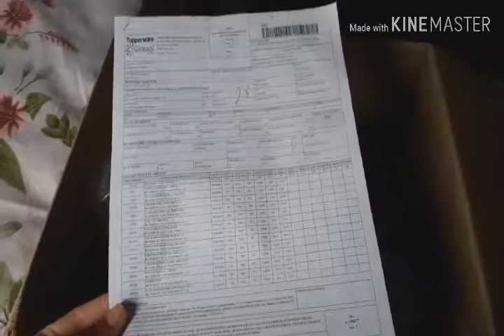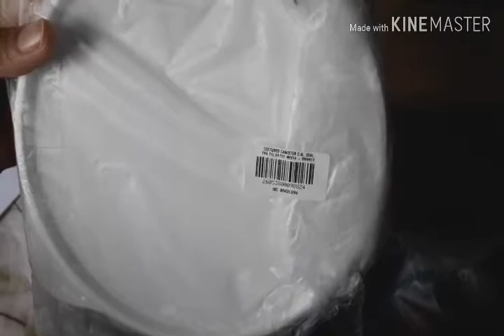Tupperware semana 33 super atrasada🤔🤔